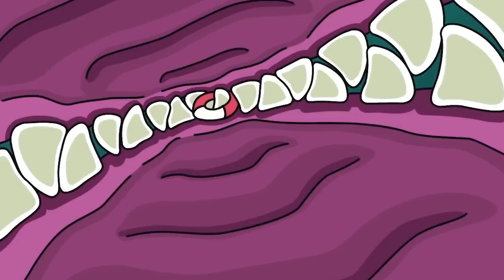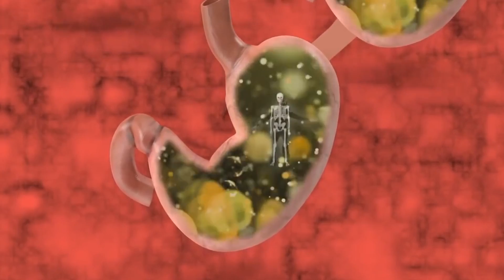What Happens When A Giant Whale Swallows You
Today we share What Happens When A Giant Whale Swallows You on this episode of infomystery show